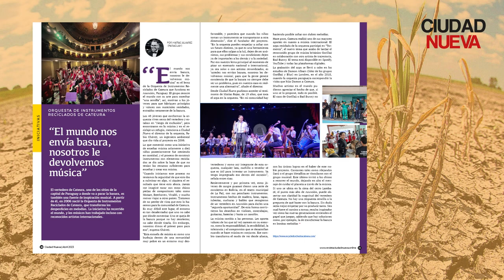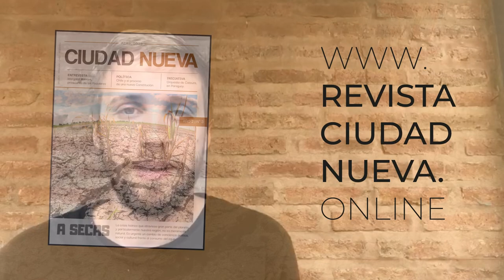Año 2 - N° 3 - Abril 2023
La crisis hídrica que atraviesa gran parte del planeta, y particularmente nuestra región, no es meramente natural. Es urgente un cambio de conciencia política, social y cultural frente al consumo del agua.

Accede a disfruta de los contenidos y comparte a través de tus redes.
Todos construimos esta Ciudad Nueva.